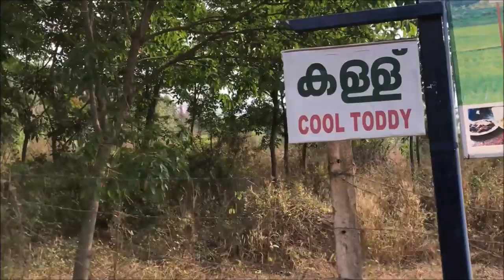DRINKING PALM TODDY With Tasty NON - VEG Dishes At Adivaaram Toddy Shop - Nenmara, Kerala.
This is the first time I am trying out Toddy. When I suggested Pradeep that we do something different for the video, he suggested a Toddy shop in Kerala. Since he lives in Pollachi and on the Kerala borders we decided to give it a try. I picked him at Pollachi and we were on the way to Nenmara, some 45 km from Pollachi. We arrived at Adivaaram Toddy Shop at 2 in the afternoon. which was actually late. The shop opens at 8 am, so you have to be early to get a taste of all the dishes.
They had a lot of options on the non-veg starters. There were Beef, Beef with tapioca, beef intestine, Duck, Calamari, Fish, Rabbit. Since we were late most of the dishes were over. But what we had tasted so good.
The star, the reason I traveled so far was the TODDY.., usually we get coconut toddy everywhere, but this was palm toddy. They get it fresh every day. It was sweet and tasted good. And with the side dish combination, all tasted awesome.
They said the place will be crowded on a Sunday, and they make Toddy Appam. I would love to visit this place once again that too on a Sunday to bring you the full experience...

Look us up on Facebook and Instagram ;